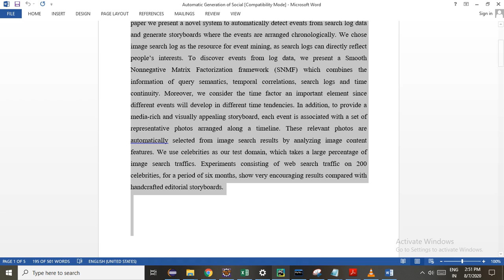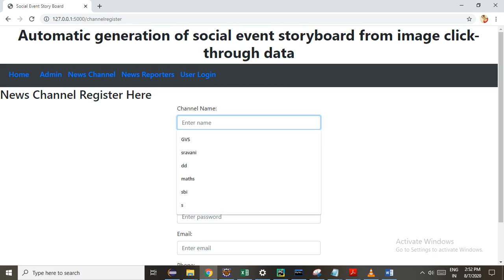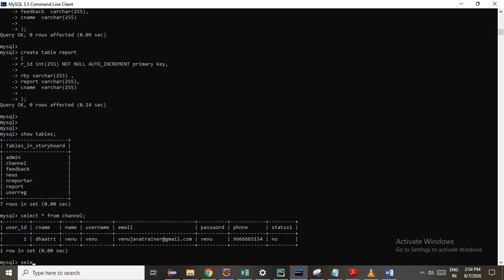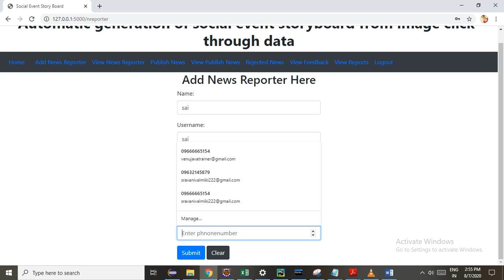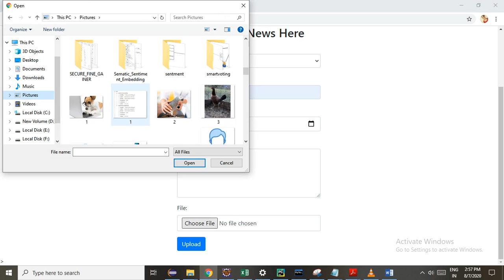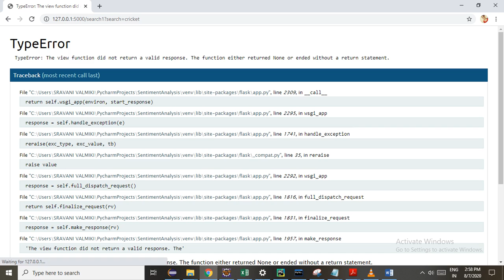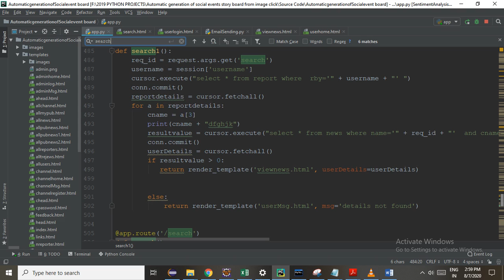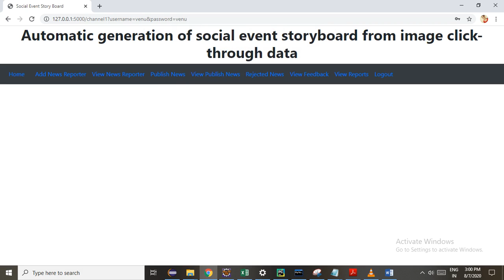Automatic Generation of Social Event Storyboard from Image Click through Data - PYTHON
for source code contact

ABSTRACT

Recent studies have shown that a noticeable percentage of web search traffic is about social events. While traditional websites can only show human-edited events, in this paper we present a novel system to automatically detect events from search log data and generate storyboards where the events are arranged chronologically. We chose image search log as the resource for event mining, as search logs can directly reflect people’s interests. To discover events from log data, we present a Smooth Nonnegative Matrix Factorization framework (SNMF) which combines the information of query semantics, temporal correlations, search logs and time continuity. Moreover, we consider the time factor an important element since different events will develop in different time tendencies. In addition, to provide a media-rich and visually appealing storyboard, each event is associated with a set of representative photos arranged along a timeline. These relevant photos are automatically selected from image search results by analyzing image content features. We use celebrities as our test domain, which takes a large percentage of image search traffics. Experiments consisting of web search traffic on 200 celebrities, for a period of six months, show very encouraging results compared with handcrafted editorial storyboards.

EXISTING SYSTEM

 In the existing system, web search log is another data source which has attracted the interests of many researchers. Search log data contains useful information like user queries and clicked search result URLs. It has been successfully exploited in various areas like relevance ranking, query expansion and query alternation. Besides, search log data is an unbiased statistic showing user intention. It is therefore a good resource for event detection, especially for those events attracting the interests of internet users.

 Zhao et al. [40] and Liu et al. [21] have done lots of work in this area. In [40], a bipartite graph is constructed based on query and click URL pairs, and two similarity measurements are proposed for event clustering.
Disadvantages
o There is no Event story board to generate group images to gather.
o It is only fuzzy keyword Search Scheme and not based on story board.

PROPOSED SYSTEM

 The system proposes a novel framework to detect interesting events by mining users’ search log data. The framework consists of two components, i.e., Smooth Non-Negative Matrix Factorization event detection and representative event related image photo selection.

 The systems have conducted comprehensive evaluations on large scale real-world click through data to validate the effectiveness.

Advantages
  The images are generating based on non-negative matrix factorization.
 The image click more easy due to SNMF Topic Factorization.

SYSTEM REQUIREMENTS

➢   H/W System Configuration:-

➢    Processor                      -   Pentium –IV

➢   RAM                              - 4 GB (min)
➢   Hard Disk                      -   20 GB
➢   Key Board                     -    Standard Windows Keyboard
➢   Mouse                            -    Two or Three Button Mouse
➢   Monitor                          -   SVGA

Software Requirements:
 Operating System   - Windows XP
 Coding Language  -  PYTHON
 Front End   - HTML
 Back End   - MySQL